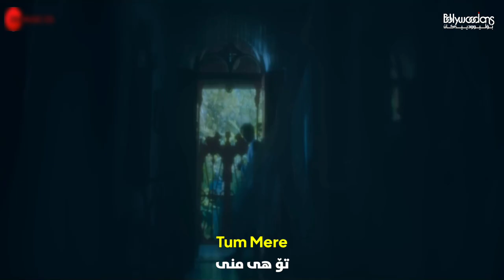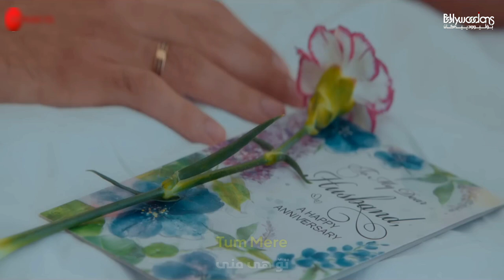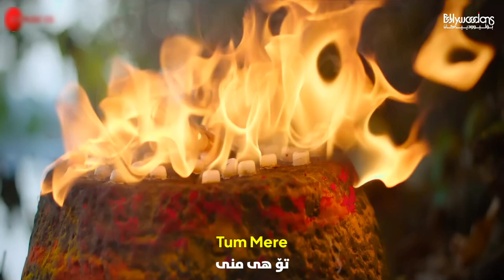Tum Mere - Kurdish Subtitle - Dev Negi - Hindi Song | گۆرانی خەمناکی هیندی بە ژێرنووسی کوردی